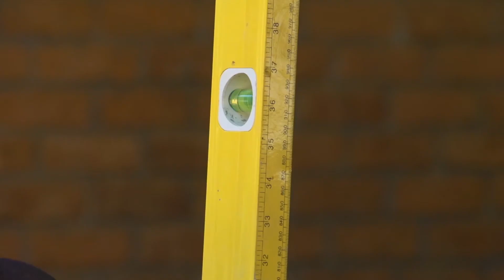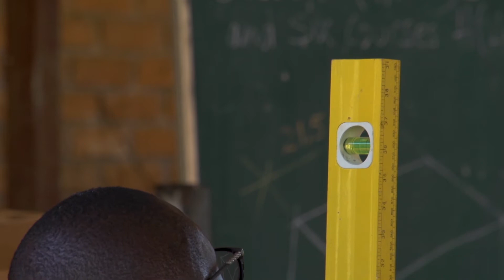Rwanda Polytechnic - Masonry - Level 3 - Wall with Bricks & Cement - 4 of 4